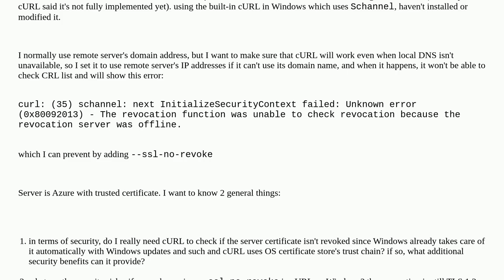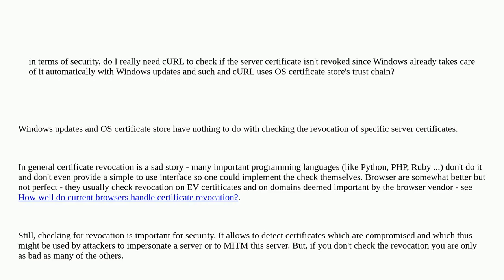is it necessary for cURL to check for CRL in Windows?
A special thanks goes out to the community

  tls curl windows-11 crl